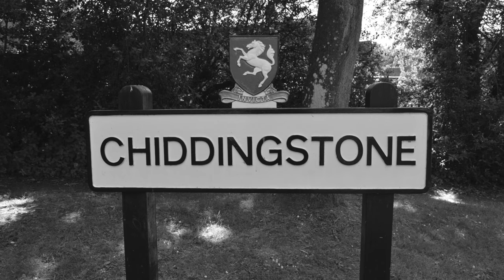HISTORY REWIND 1 | The Chiding Stone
I’m continuing my exploration of the hidden Gems, Oddities and History in the County of Surrey in England and in this Video, In this series of short re-cut segments from previous Videos and Vlogs, I take you back to some of my favourite places I’ve explored and some of the Gems, Oddities and History in this Green and Pleasant Land. In this Video from 2018, I visit the ancient and natural outcrop of The Chiding Stone in Kent.

Recorded: Thursday 21st June 2018

Ben Sounds:
MY OTHER VIDEO CHANNELS:
AMAZON PRIME VIDEO:
‘Spiral Paranormal’ on Amazon Prime Video:
EQUIPMENT:
Camera: Canon E0S M50
Camera: GoPro HERO8 Black:
MICROPHONE:
RØDE Video Mic GO